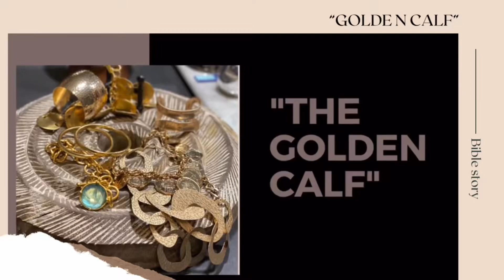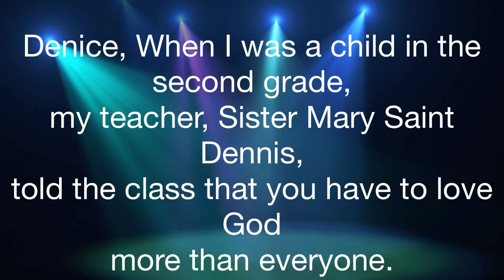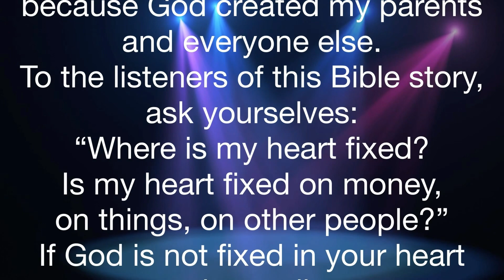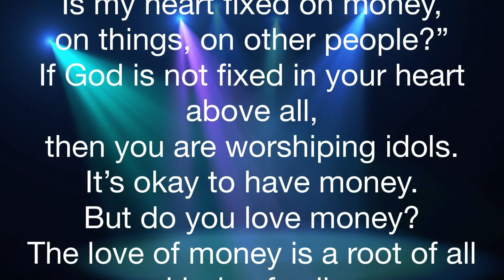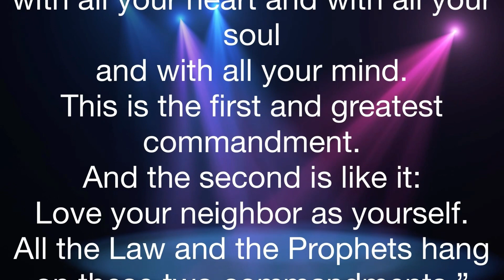# 23 Bible: "THE GOLDEN CALF" Bible/Detective/Nun/ Spy...chronicle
52 Bible Chronicles 1 a week for 1  year.
Bible/Detective/Spy story # 23
Denice is disguised as Sister Howard Usta’ B.
She tells Detective Joe Abramowitz (played by her husband Michael)...
about  The Golden Calf .
It gets on the Nightly News.

*(Premise for the telling of these Bible stories)

       * For anyone who doesn’t know me well, I am an actress, storyteller who growing up always loved the Bible. My favorite character to play is a Nun. (I have a very personal connection with them). I was taught by Nuns...from Grammar thru High school, and I have an affinity and affection for them. Special thanks to Sister William Anna a nun from the Dominican order and Sister Patricia,D.W. from the Daughters of Wisdom order. I played a kindergarten nun in the tv-series Foley Square.
Another fact: I studied the Bible as a subject in High school. Over the past 4yrs I took Bible study classes at the Church once a week.
               This afforded me the pleasure of spending time with Nuns again. Studying and having good conversation.
       Anyway, I also have a fondness for Spies and Detectives. As an artist in the age of the COVID-19; I have used this time to create a Genre that incorporates all three of these characters.
Yes, I choose to share and honor the “Word of God”.

        Check out the article in FORBES October 31, 2020.
“How The Pause Inspired This Actress To Unleash Her Power”

THE GOLDEN CALF
EXODUS
Chapter: 32

* Please go to the section in the Bible that I have listed above and read the story for yourself. ❤️